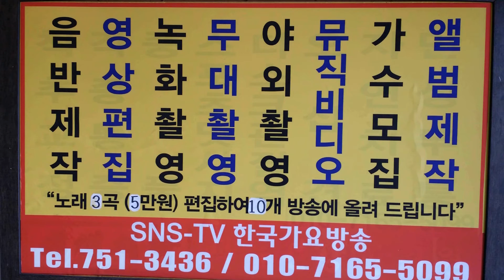내일 가면 않되나요= 주현미 =한국 가요 방송 독 점 촬영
내일 가면 않되나요 =주현미=  한국 가요 방송 독 점 촬영한국 가요 방송 가요 대행진